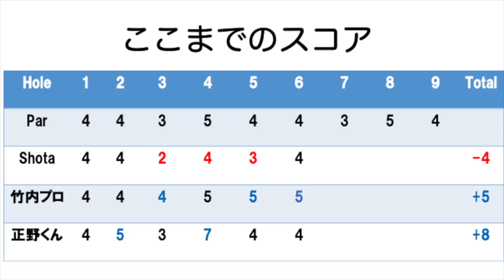完結編！杉並学院からの刺客！！プロゴルファー＆イケメンとラウンドPart6@太平洋クラブ佐野ヒルクレスト7-9H